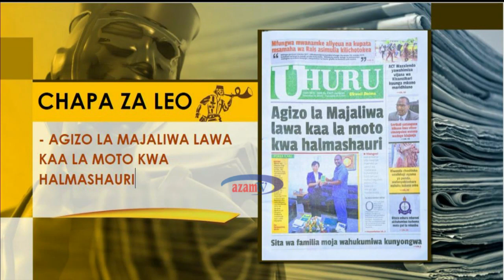CHAPA ZA LEO: Tazama taarifa zilizochapishwa kwenye magazeti ya leo nchini - 14/12/2020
Magazeti mbalimbali ya kila siku nchini yameangazia uelekeo wa mwisho wa mwaka 2020 huku baadhi yakichambua mafanikio yaliyopatikana ndani ya mwaka husika sambamba na watu waliofanikiwa.

Hayo na mengine ungana na Goodluck Paul na Hilda Phoya ndani ya CHAPA ZA LEO.